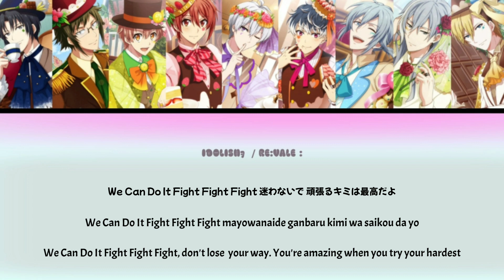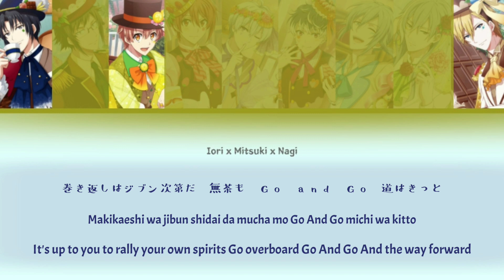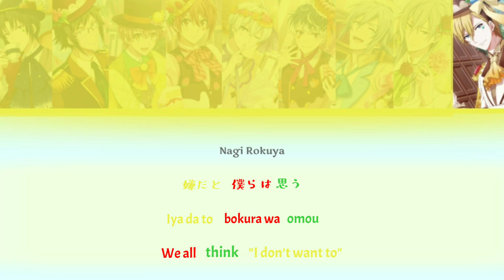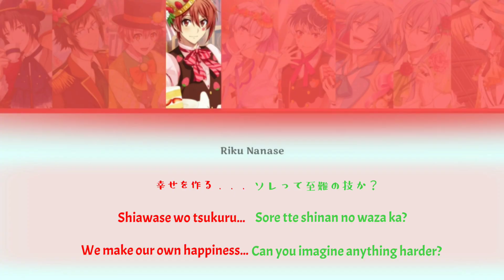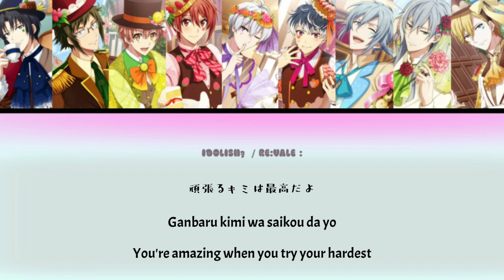Happy Days Creation! - IDOLiSH7 ft Re:Vale Lyrics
* I ONLY DID THE EDITING OF THIS VIDEO. NONE OF THIS ARE MINE *